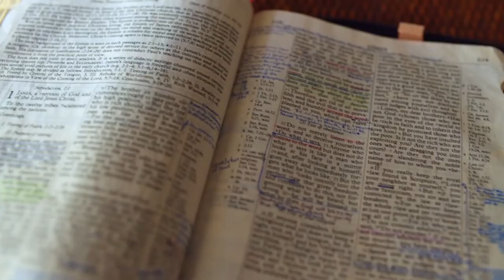Gott auf (m)einer Seite: 5. Mose 14:21-15:11